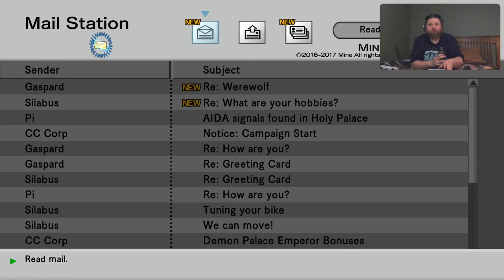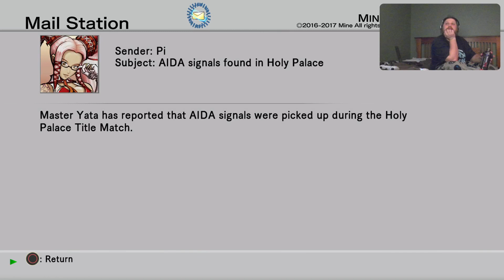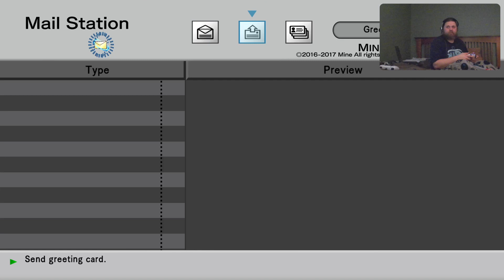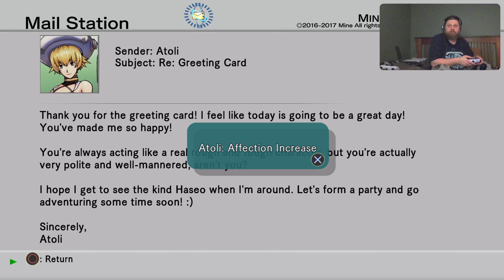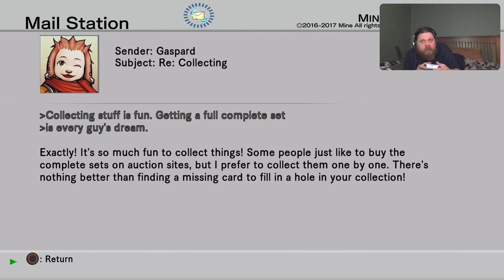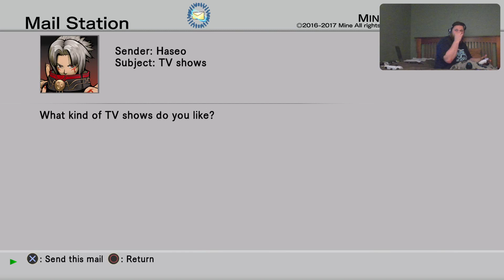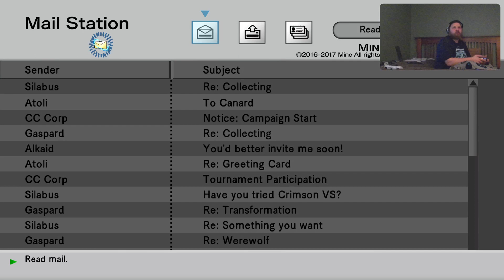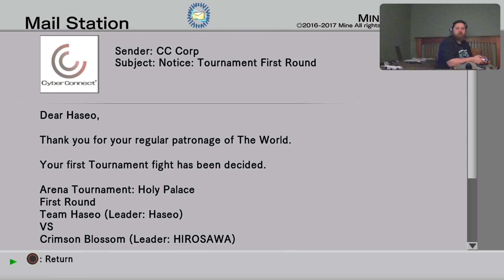Dot hack time 13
watch me live Monday - Thursday 11 pm EST